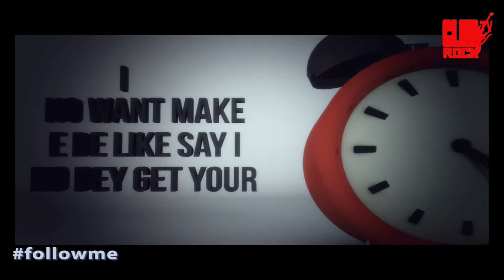Solid star on followme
check out SOLIDSTAR on our reality TV show followme, you would not want to miss d full episode of our journey through the life of one of your favorite celebrity. find out about the other side of Solidstar you would never see on T.V except right here on Clubrocktv. followme coming soon.